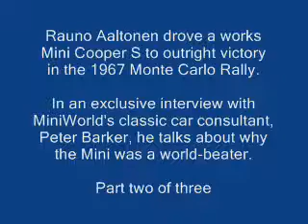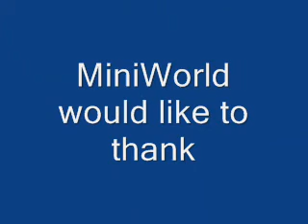Rauno Aaltonen interview part 2 of 3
MiniWorld's Peter Barker talks to works Mini hero Rauno Aaltonen in Finland earlier in 2008.